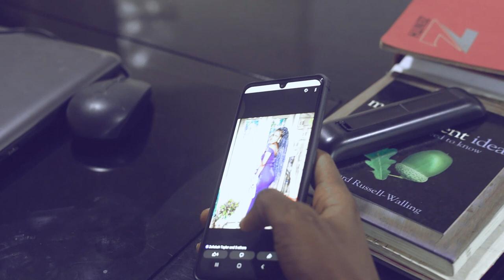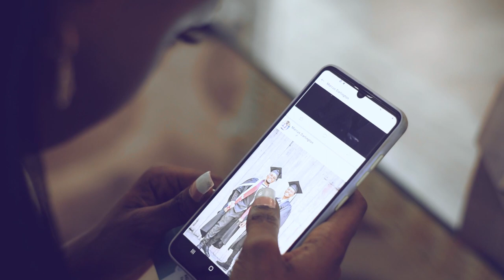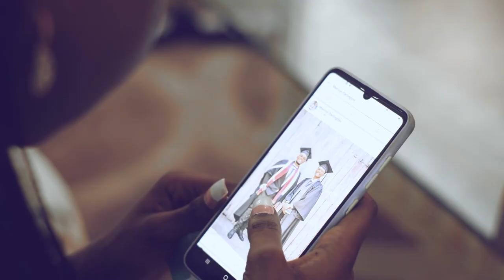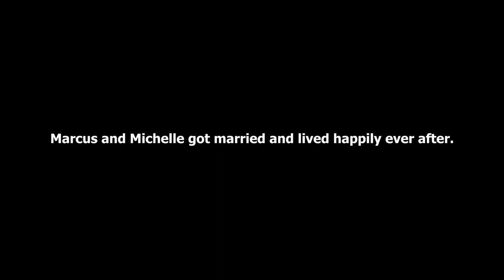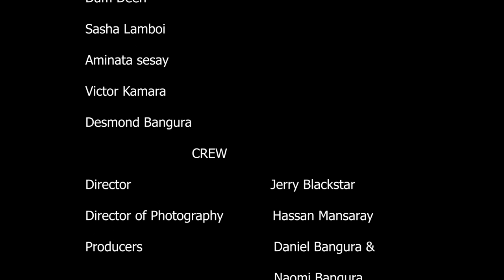Sierra Leone 2022 MOVIE- THE SWITCH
A movie tied up with emotions, betrayal, rage, revenge and restoration.
Reality lab brings to your screen- THE SWITCH.